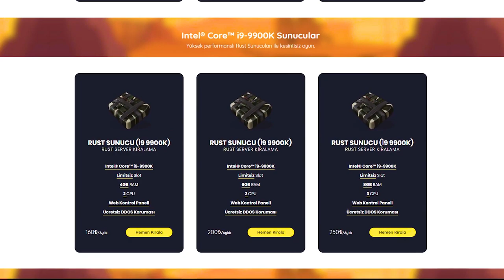RAİD ATAMADAN RAİD YEDİK | RUST TÜRKÇE RUST TÜRKİYE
Bu Video da Elimden Geldigi Kadarıyla Yeni Başlayanlar İçin rehber rust  nasıl oynanır,rust rehber,rust da nasıl rust pvp modern warfare willjum rust pvp montage rust türkiye hayatda kalınır,nasıl oynanır,rust level 1 çalışma tezgahı,rust eğitim,rust craft,rust pvp montage rust türkçe rust edit rust türkiye rust nasıl silahsız gemi yapılır rust gemi lootlamak rust oil lootlamak rust sur çekmek rust türkçe rust türkiye rust server imparatoru olmak rust adam öldürmek rust trap yapmak rust edit rust pvp montage rust mp5 recoil rust pvp rust pvp highlights rust pvp montage rust türkçe
Rust da adminlerle fight atarsanız sonunuz ban.rust base design 2020
Rust oynatken ne güzel kasıldık raid atanlara anitiye gittik adam öldürdük öldük yarı oto sar bulduk
felan güzel geçti video polis helisi geçti gemiye gittik liman lootlarken adamlara rasladık ve savaşa girişdik adamları öldürüyoruz geri gelip saklanıp bizi öldürüyorlar rust böyle bi oyun kafasını kullanan hayat da kalıyor. en son bileşik yay ile adama head shot atıyorum sonrası zaten videoda
Rust cok zevkli de ev yapmak felan başlıca bi dert. oyun öyle bişeyki biraz oynayıp sonra sıkılıyorsun 1 saat sonra tekrar rust a giresin geliyor rust da server bulmak da o kadar kolar  degil rust yeni wipe yiyen serverlere girmek tabi daha avantajlı ama zor.
Rust gibi bi oyun daha görmedim ben hayatım.rust montage
Rust da adminlerle fight atarsanız sonunuz ban.
Rust gibi bi oyun daha görmedim ben hayatım.
CİCİ SEYİRLER